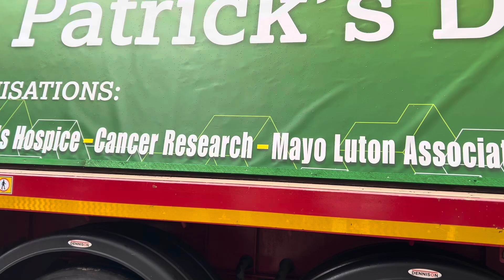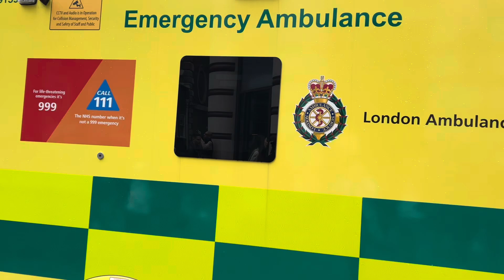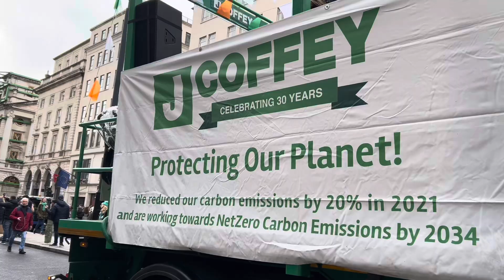LONDON ST PATRICK’S DAY 2024 Celebration - Irish Cultural Celebration in London